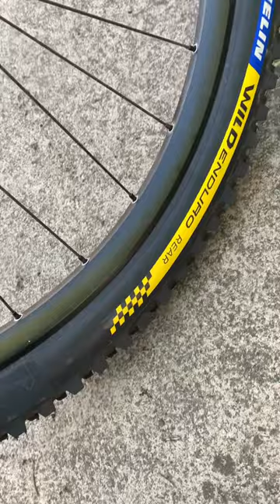Michelin wild enduro racing line tyre after two rides. Completely perished don’t waste your money!